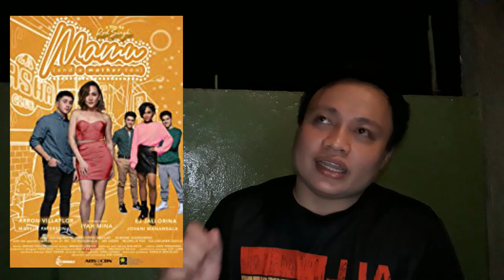Mamu: And A Mother Too Movie Review | PAPA JOVS TV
This is my first time doing a Movie Review and I hope you'll like it! I need comments and feedback from all of you guys on how can I improve my Vlogs please feel free to write it below...

And also, if you want to share with me some of your favorites movies for me to do a review please write its title in the comment box as my reference.

THANK YOU FOR THE USUAL SUPPORT!